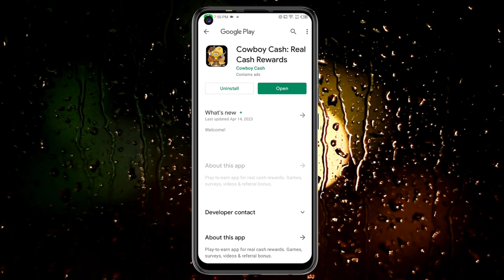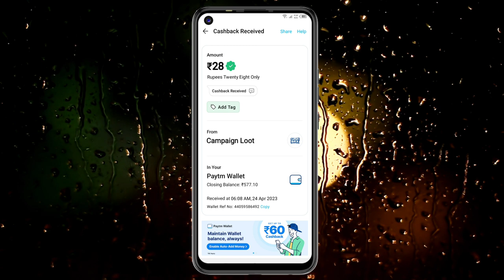Today New Campaign Loot Offer 28₹+₹+28₹ Instant Paytm Cash || Tasks💰Campaign BUG|| New Paytm app